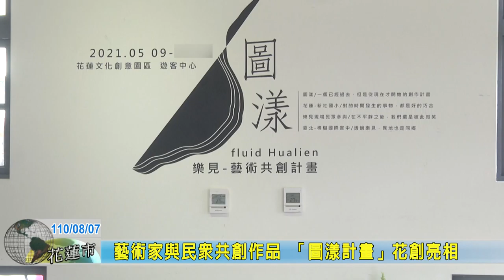20210807 07 藝術家與民眾共創作品 「圖漾計畫」花創亮相